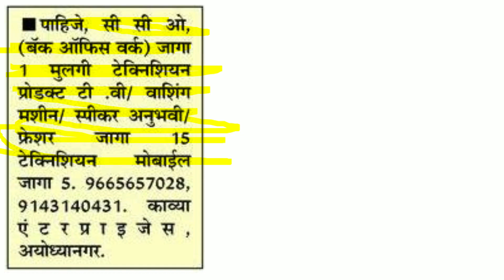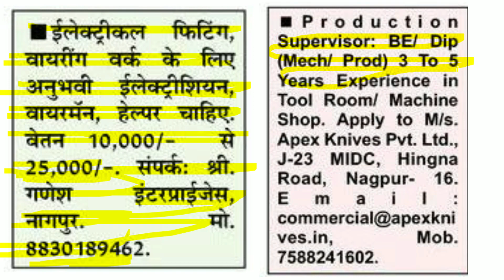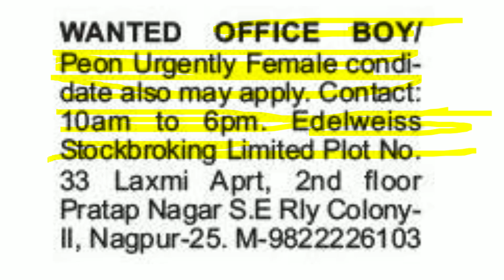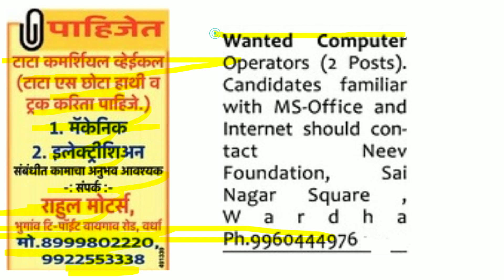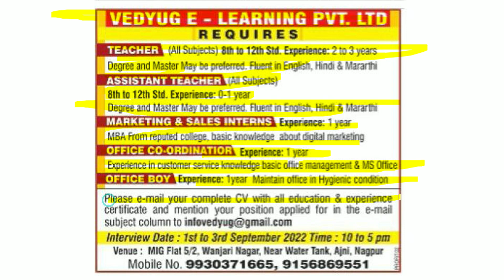बजाज स्टील कंपनी हिंगना में ITI ट्रेड के लिए डायरेक्ट इंटरव्यू | कोआपरेटिव बैंक में क्लर्क की भर्ती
jobs
online jobs
general studies for govt jobs
job vacancy,
job interview,
job target,
job job,
job card,
job application,
job alert,
job bank,
job application class 12,
job app,
job business,
job consultancy,
job card kaise banaen,
job description,
job design,
job delhi,
job description and job specification,
job details,
job experience,
job fair,
job guru,
job government,
job govt,
job gyan,
job hunting,
job home,
job hunt bangla,
job hiring,
job hai,
job highlights,
job hiring 2022,
job homework,
job in,
job interview part 2 sadiq ahmed,
job information,
job junction,
job kurian,
job letter,
job lagi,
job line,
l&t job,
o/l job,
job mela,
job motivation,
job meri sarkari re,
job mantra,
job malayalam,
job mumbai,
jobs movie,
job m.p,
job news,
job notification,
job nagar,
job news assam,
job notice,
job opportunity,
job online,
job or business,
job odisha,
job offers,
job openings,
job profile,
job portal,
job private,
job pane ke upay,
job preparation,
job part time,
job placement,
hp job,
job quit,
job qualification,
job quiz,
job quality,
job resume,
job requirements,
job recruitment,
job resign letter,
hr job,
job search,
job search app,
job status,
job sarkari,
job seeker,
job today,
it jobs,
job update,
job video,
job vacancy today,
job work,
job website,
new job,
job youtube,
0nline job,
job 12,
job 10th,
job 10,
jobs 2022,
jobs 2022 government,
job 22,
job 45,
7 job video,
7 job interview questions,
8 job interview questions
nagpur job
current job status
school jobs